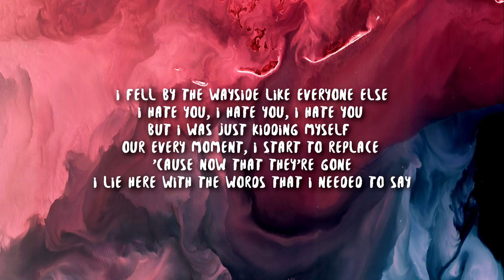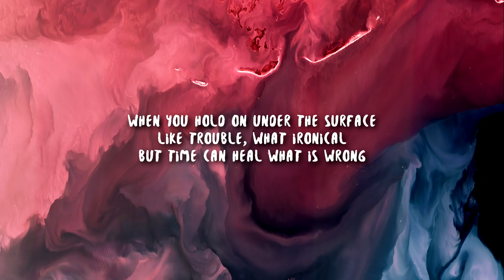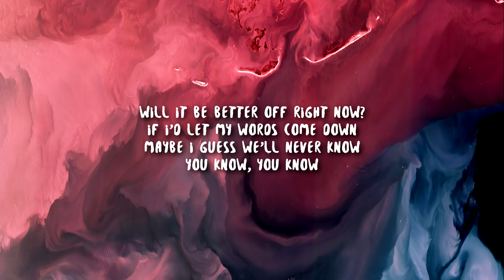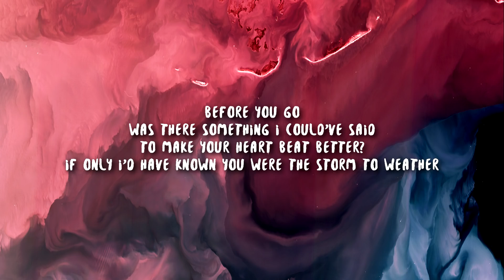BEFORE YOU GO lyrics By: Lewis Capaldi